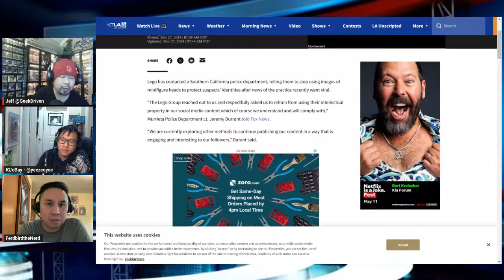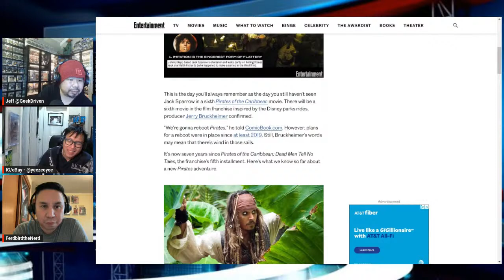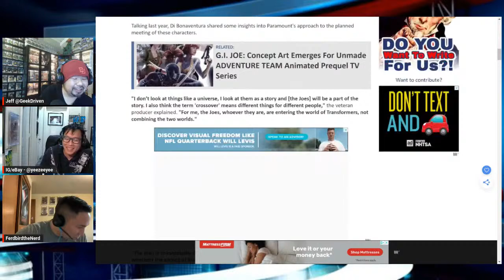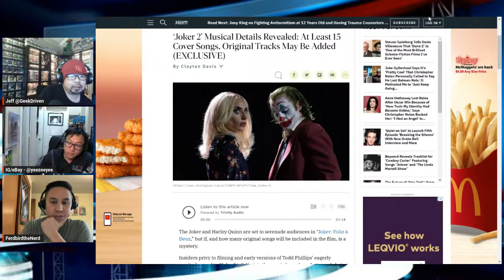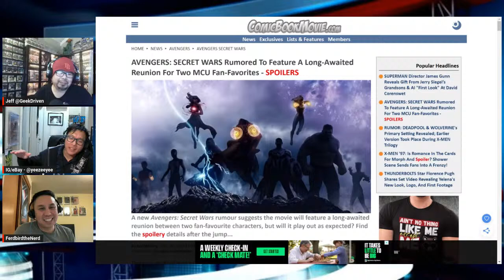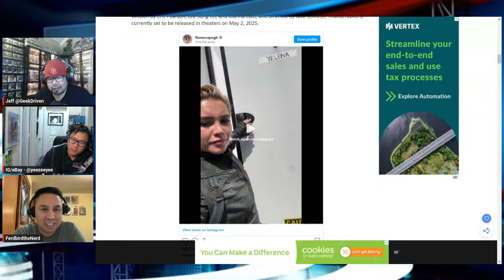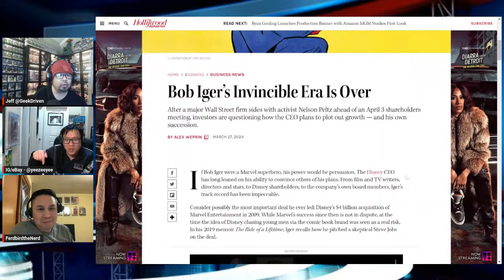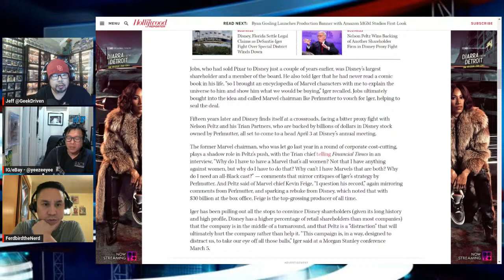Week In Geek - March 27, 2024 Edition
It's the Week in Geek where we get to discuss all the latest breaking Pop Culture news that's fit for print!  Come hang out with us and share your thoughts on the latest news!

Sign up for BIRD CITY COMICS exclusive email alerts (so you don't miss out) @

For more comic book and collectible content follow the TeamNerdHerd​​​ Crew on Instagram at @WestCoastBigRob, @ComicsNPops, @HipHopsNMe_Comics_Collectibles, @GeekDriven, @ErikThePhoenix, @Carlos_Charly_RR, @SumTingWong, @Danime_Xcetera, @SanteeRude1, & @Glen2K4